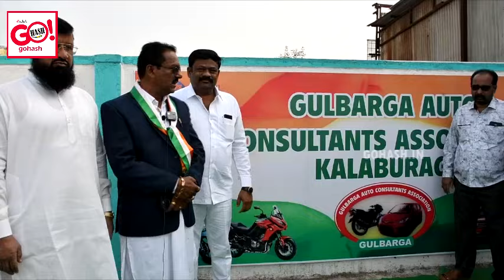GLB AUTO CONSULTANTS ASSOCIATION & NAVA KALYANA KARNATAKA MECHANICAL WORK SHOP MEMBERS FLAG HOISTED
GULBARGA AUTO CONSULTANTS ASSOCIATION & NAVA KALYANA KARNATAKA MECHANICAL WORK SHOP MALIKARA SANGH FLAG HOISTED ON THE EVE OF 75TH REPUBLIC DAY